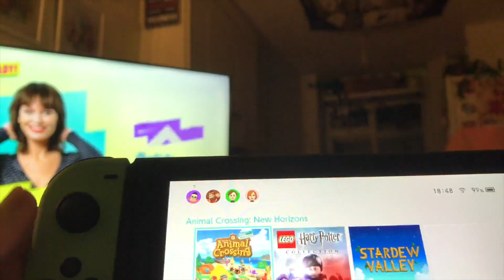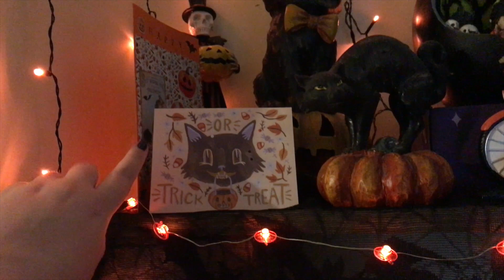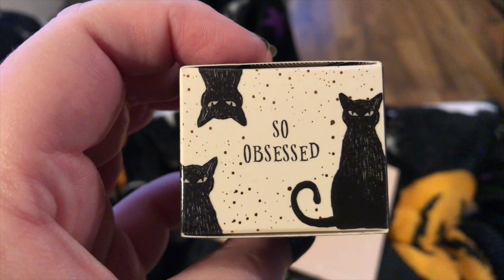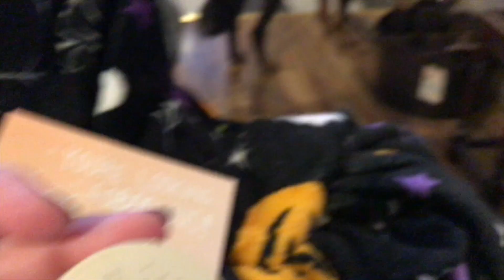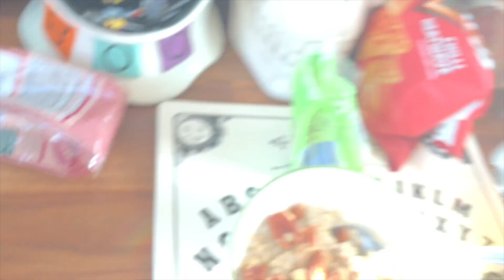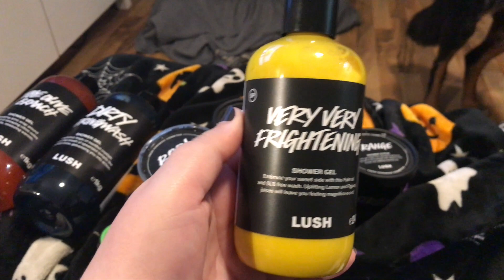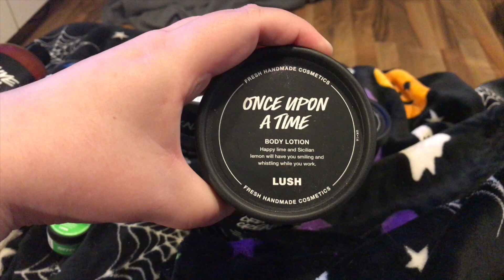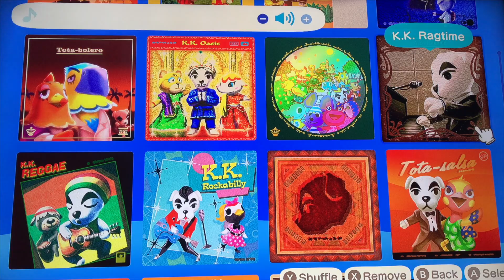VLOGTOBER 3: HAPPY HALLOWEEN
Hope you all had a wonderful day :)

Mooseham Animal Crossing Halloween Outfit Code: MA-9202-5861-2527